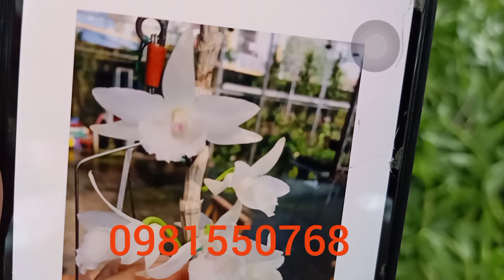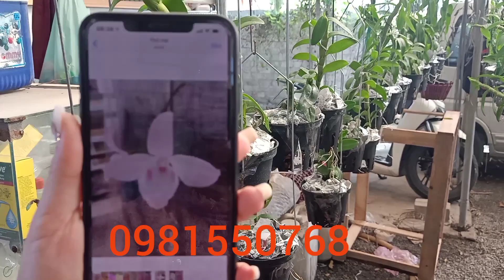Trưa 23/10/2020 xả sập sàn trâu lỗi lá...vũ nữ cá mập ... thanh đạm hoa tết...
cuongthuy phonglannamdinh Vườn Lan Cường Thúy đối diện số nhà 1010 trần huy liệu nam định